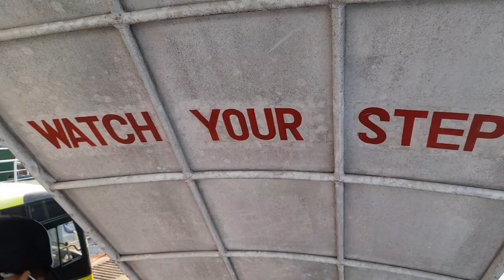UMYAFP GOES TO SAMAL ISLAND, DAVAO CITY. FOR COASTAL CLEANUP ON JANUARY 27, 2023 (PART 1)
UMYAF goes to Samal Island, Davao City.